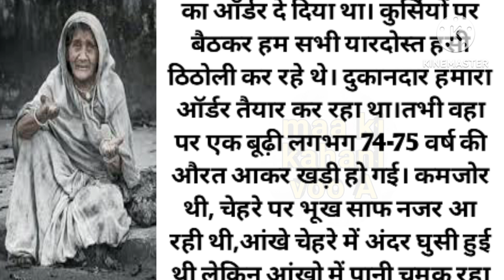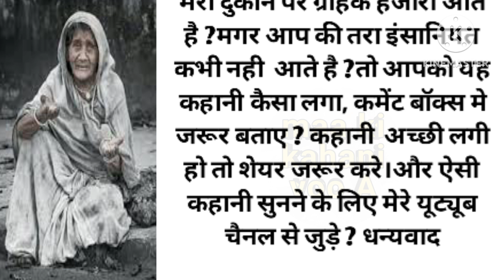motivational story 😥|moral story |heart touching story |lessonable story |hindi |maa ki kahani voo a